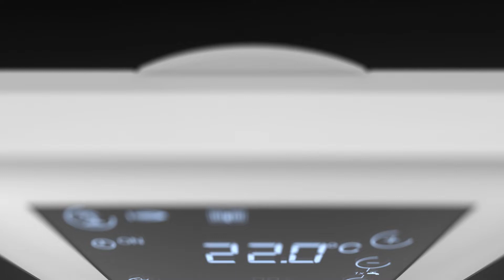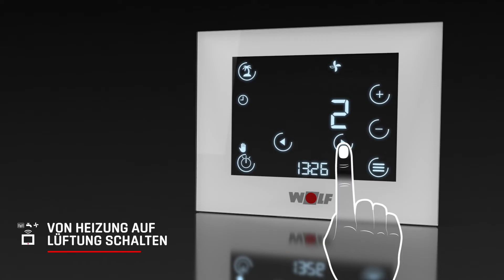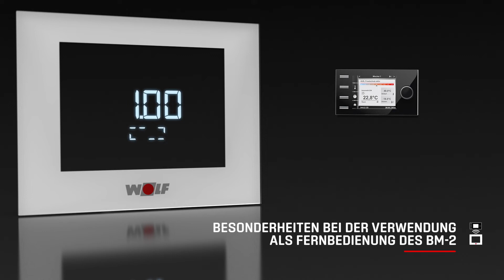WOLF Raummodul RM-2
Mit dem neuen WOLF RM-2 wird die Haustechnik noch einfacher zu bedienen. Im attraktiven WOLF-Design ermöglicht es eine Vielzahl an individuellen Komfort- und Geräteeinstellungen.
Ob ein WOLF Wärmeerzeuger oder eine WOLF Wohnraumlüftung:
Das RM-2 ist die neue, intuitive Lösung für Anzeige und Bedienung im Zuhause eurer Kunden. Verfügbar ab Frühjahr 2020.